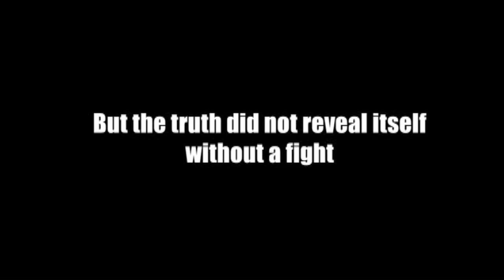Dana Carvey is "DARWIN"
DARWIN: First came action-packed Sherlock Holmes now comes action-packed Darwin. From Dana Carvey & Spike Feresten's new show 'Spoof.'